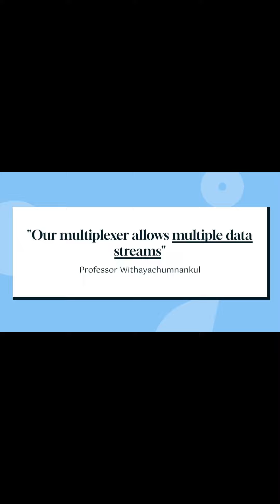Innovative Silicon Chip Advances the Potential of 6G Communications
📚 Interested in learning more? Check out these amazing science books and resources on Amazon that I've handpicked for you! Dive deeper into the subject and expand your knowledge. 📚

💡 Remember, when you purchase through my link, you're supporting my channel and helping me create more engaging science content for you! It doesn't cost you anything extra, but it means a lot to me. 😊